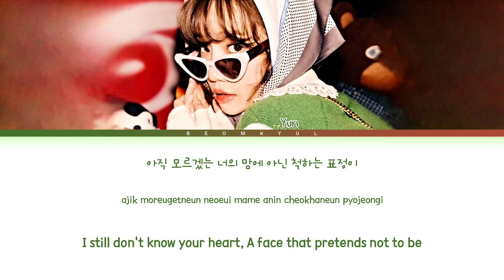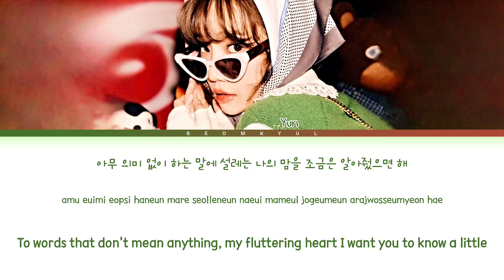Jo Yuri Favorite Part Lyrics (조유리 Favorite Part 가사) (Color Coded Lyrics)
All Administrated by WAKEONE

• Artist: Jo Yuri
• Song: Favorite Part
• Album: Op.22 Y-Waltz : in Minor
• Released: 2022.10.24